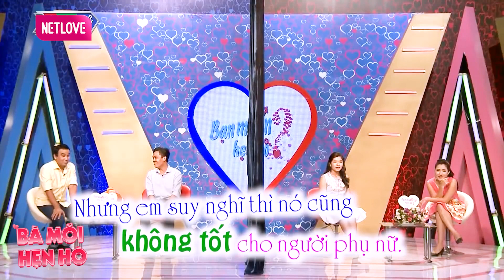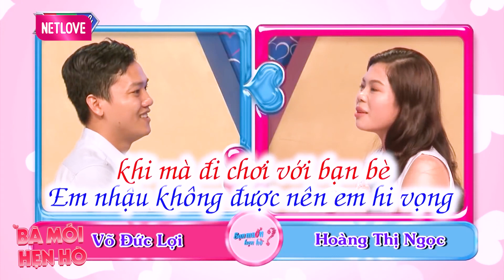Anh chàng làm công ty Nhật dắt chị Sếp TRẺ ĐẸP ngon lành đi Hẹn hò khiến MC Quyền Linh TRẦM TRỒ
Anh chàng làm công ty Nhật dắt chị Sếp TRẺ ĐẸP ngon lành đi Hẹn hò khiến MC Quyền Linh TRẦM TRỒ - Hẹn hò 2022 - Bạn Muốn Hẹn Hò Quyền Linh Cát Tường - Bạn muốn hẹn hò hài hước nhất - Hẹn hò hôm nay - Hẹn hò mới nhất